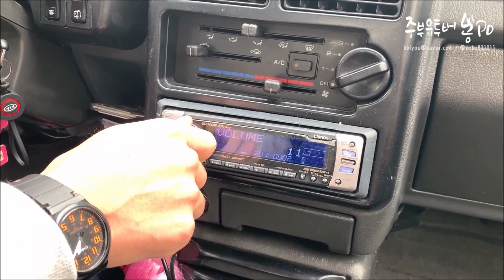올드카 시승 96년식 기아 프라이드 리뷰 _ 옛날차 뉴트로 갬성 🔍 봉PD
올드카 시승 96년식 기아 프라이드 리뷰 _ 옛날차 뉴트로 갬성 🔍

안녕하세요 직접 사용해 본 것만 솔직하게 리뷰하는 가전제품 전문리뷰어 주부유튜버 봉PD 입니다. 청소기 공기청정기 를 전문적으로 리뷰하며 IT기기 등 전원이 있는 모든것을 다룹니다. 많은 사랑 감사합니다.

2018.10. SBS 생활경제 주부유튜버 봉PD 2018.11. KBS 아침이 좋다 [마이티비] 주부크리에이터 2019.01. MBC 오늘아침 떳다 SNS 스타 만능주부 2019.01. SBS 생방송 투데이 (저녁) 살림고수 로 출연